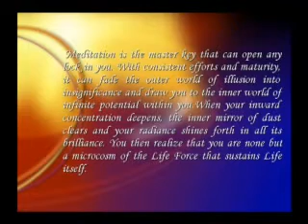Bhagavad Gita chapter 10 Part 1 - Nithyananda